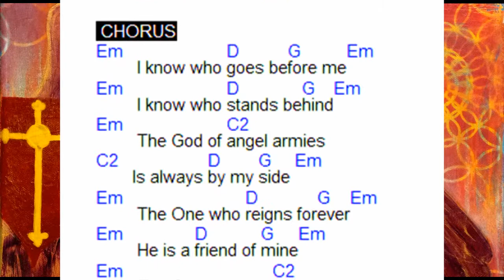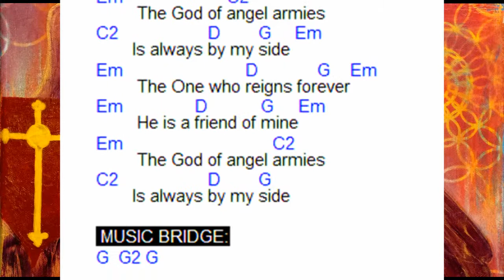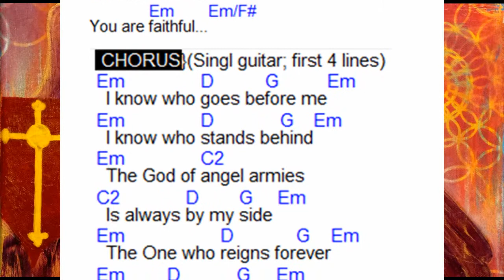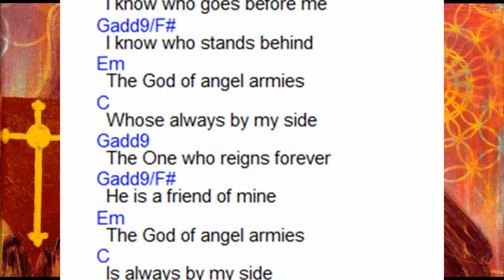Whom Shall I Fear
Live with chords & lyrics; Canaan Sunday